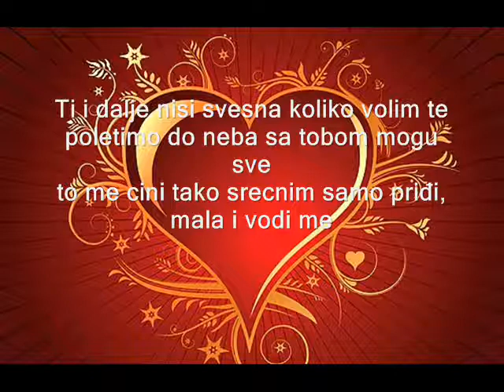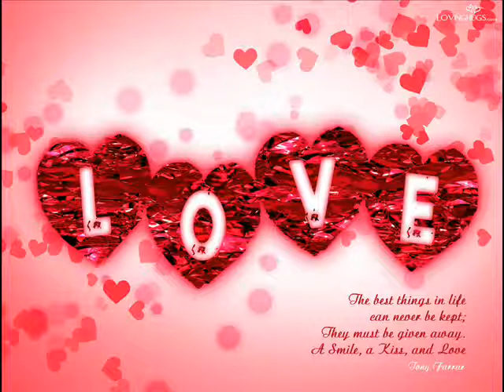Mr. Black - Vodi Me Do Neba Video By GTI.wmv